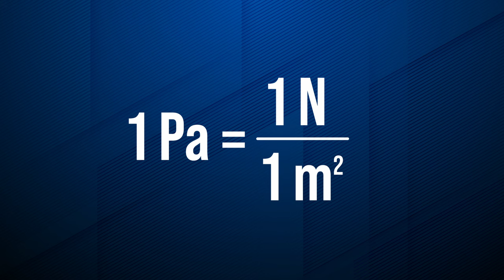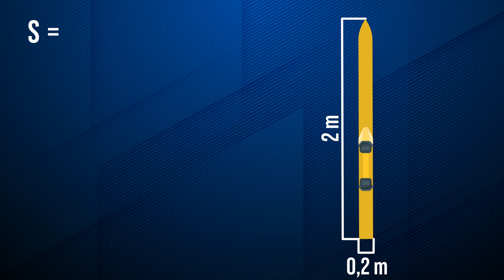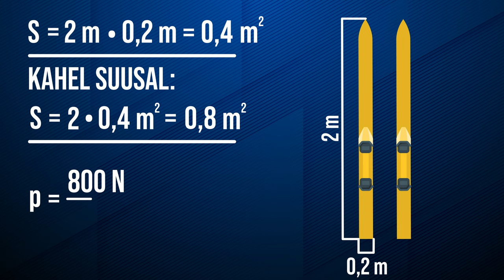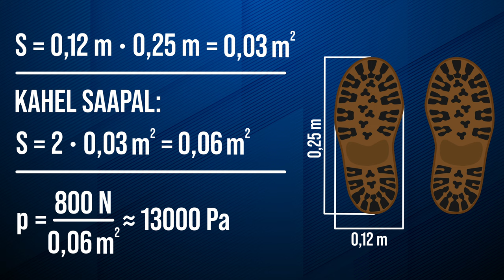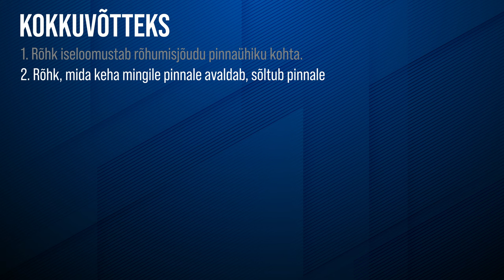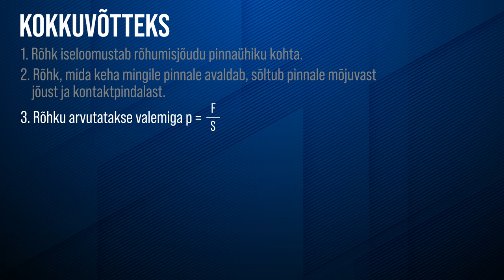Rõhk | VIDEOÕPS Füüsika. Mehaanika #5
Mehaanika seeria 5. videos tutvustab Pille õhukesel jääl kõndimise ja suusatamise näitel rõhu mõistet ja valemit. Käsitletakse veel mõisteid: rõhumisjõud, mass, pindala, paskal, Blaise Pascal.

Video on mõeldud kasutamiseks põhikooli III kooliastme füüsika õppes, kus teemaks on mehaanika.

Sisukord:
00:00 Sissejuhatus
00:45 Rõhk
01:18 Millest rõhk sõltub?
01:48 Mass
02:00 Jõud
03:30 Pindala
04:06 Rõhu valem ja ühik paskal
04:14 Blaise Pascal
04:45 Arvutusülesanne
07:25 Kuidas rõhku vähendada?
07:54 Rõhk igapäevaelus
09:36 Kokkuvõte

Video sisu: Pille Mänd, Kristo Siig, Ingrid Rõigas
Kaamera ees: Pille Mänd
Filmimine: Anders Aruoja
Montaaž: Anders Aruoja
Režissöör ja projektijuht: Kristo Siig

Videos on kasutatud DALL-E tehisintellekti loodud pilti.